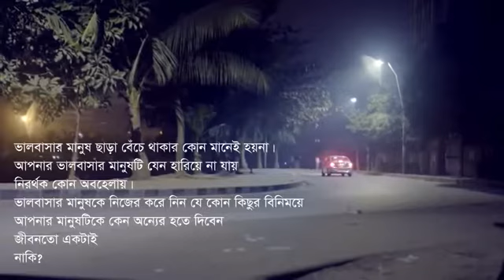Sunowgow dokinow hawoa prem korachi ami